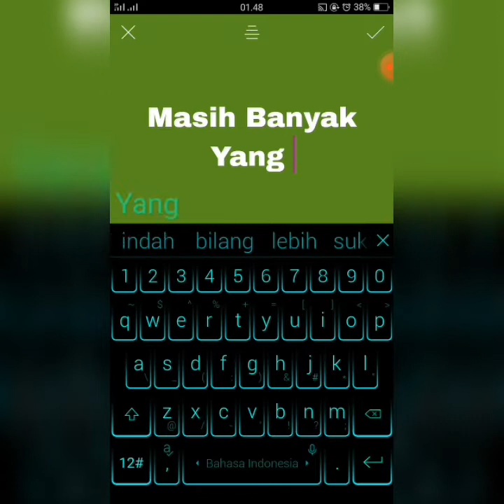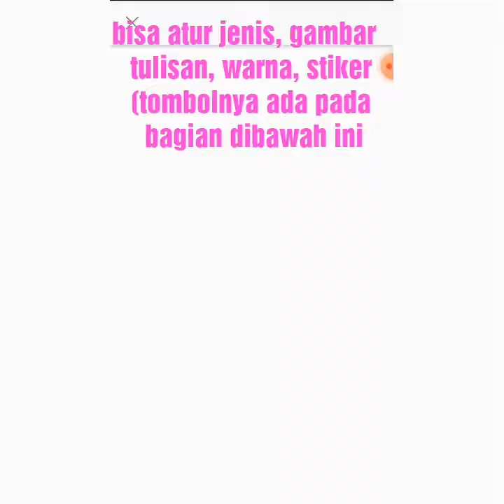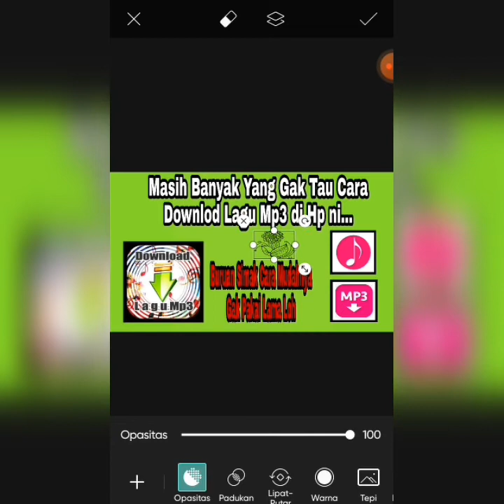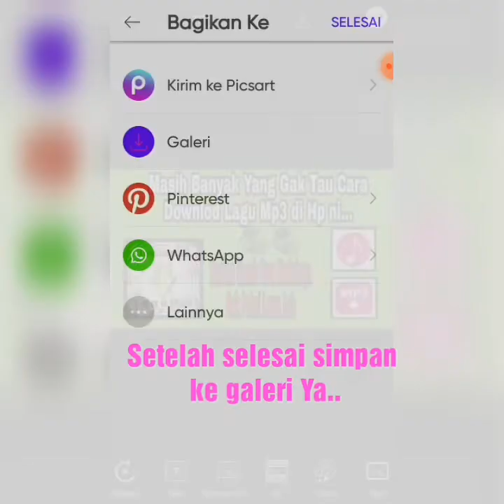CARA MEMBUAT THUMBNAIL YOUTUBE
Sarjana Tutorial
Haaiiiiii semuanya selamat datang di chanel SARJANA TUTORIAL.
Yang mana divideo ini banyak mengajari cara membuat berbagai macam inspirasi.
Semoga dengan hadirnya chanel ini dapat bermanfaat bagi kita semua.
Selamat menonton
Semoga terhibur
TERIMA KASIH 😊😊😊😊

Sarjana Tutorial
Haaiiiiii everyone welcome to the SARJANA TUTORIAL CHANNEL. Which in this video teaches a lot how to make various kinds of inspiration. Hopefully with the presence of this channel can be useful for all of us. Enjoy watching Hope you enjoy THANK YOU 😊😊😊😊